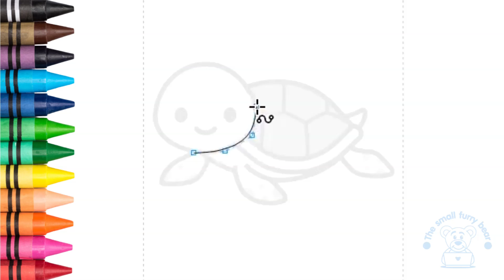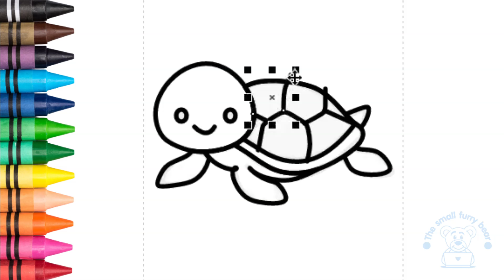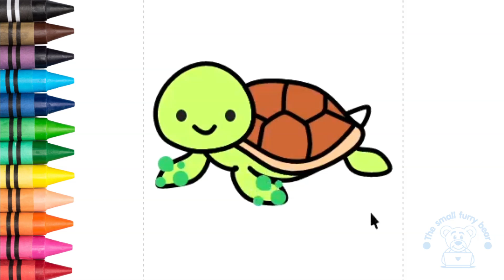How to draw a turtle kawaii easy